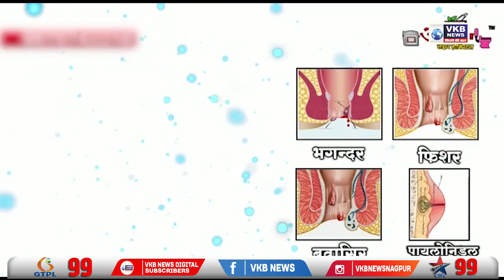सेना के नेता एमआईएम से करेंगे चर्चा